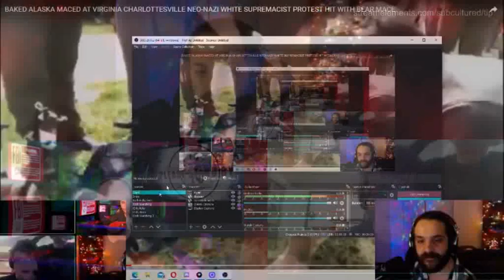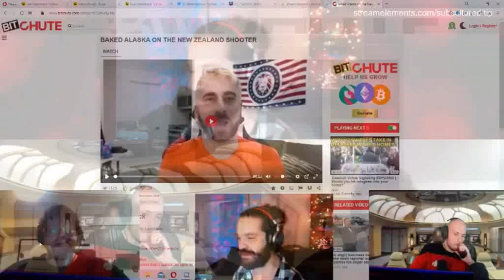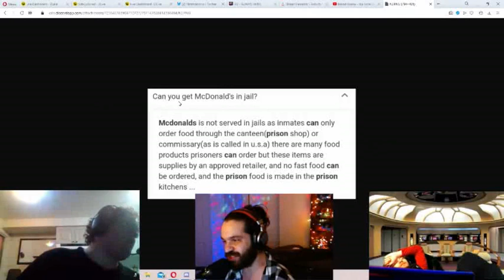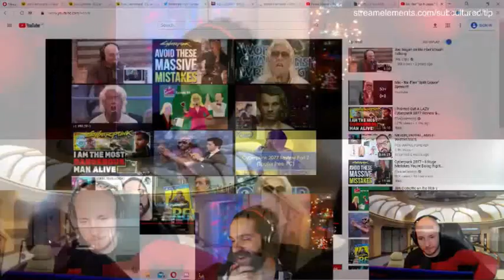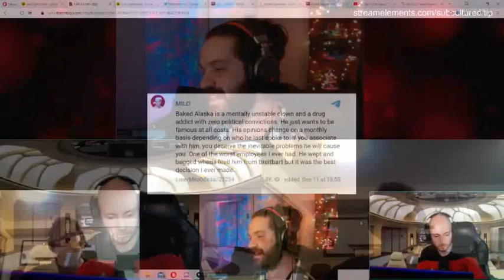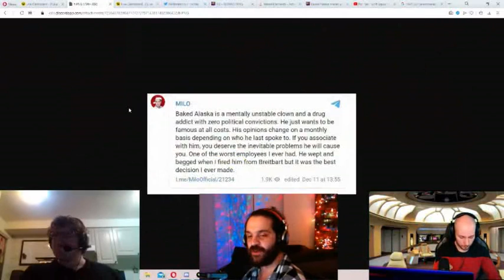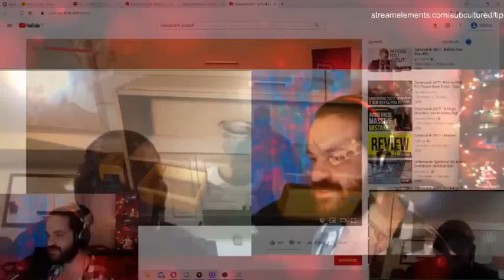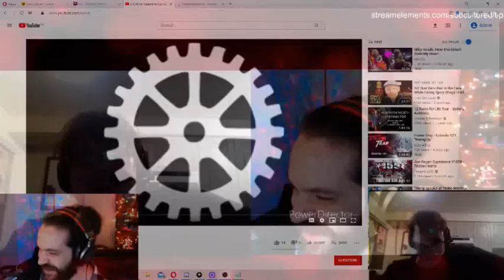Twisted Mind 12/11/2020 - Featuring PPP (AKA Big Dawg) and Ethan Ralph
Andy, Kyler, PPP, and Ralph come together in a single stream in what can only be called a Hanukkah miracle.